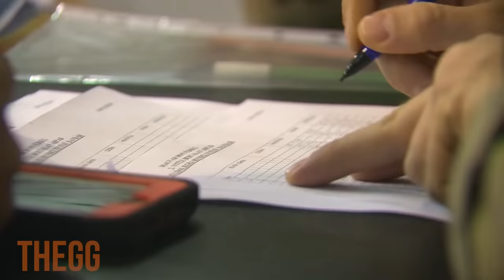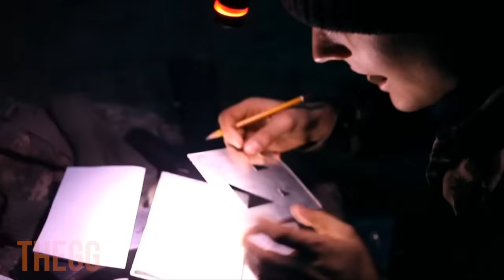Ők a legkeményebb magyar katonák | Magyar különleges erők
A világ bármely részén járunk, biztosak lehetünk benne, az emberek fejében egy titokzatos szervezet tagjaként jelennek meg a különleges katonai alakulatok katonái. Ha nem érdeklődünk különösebben a téma iránt, megeshet, hogy soha nem találkozunk a magyar különleges katonák aktualitásaival, hiszen mindennapos ténykedésük könnyen elvész a hatalmas információ áradatban. Ez persze nem jelenti azt, hogy nem lehet megannyi érdekes információt előcsalni hazánk katonáiról, mai videónkban pedig a Honvedelem.hu cikkeit segítségül hívva számolunk be arról, kik azok a magyar katonák, akik a legkeményebb körülmények között, a világ bármely pontján bátran szolgálják hazánkat!

▬ Tartalom a videóban  ▬▬▬▬▬▬▬▬▬▬
0:00 - Felvezető
0:53 - Történelem
2:20 - Kik ők valójában?
3:13 - A kiképzés
4:43 - A szike

Író: Kántor Flórián
Vágó: Papp Gergely
Narrátor: Trencsényi Ádám

Ha filmek, sztárok vagy érdekességek után kutatsz, akkor a THEGG a te választásod, nálunk ugyanis mindenből találsz egy keveset! Van nálunk minden finomság, legyen az szuperhősfilm, magyar sztárok, világsztárok, sportvilág, életrajzi videók, testépítés és minden, ami szem-szájnak ingere.